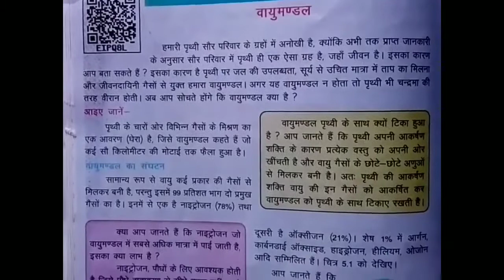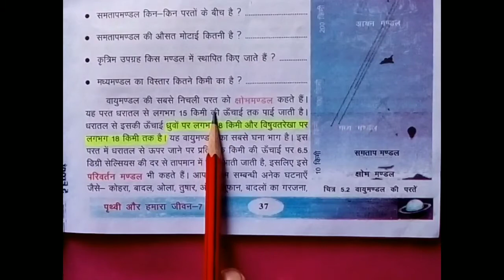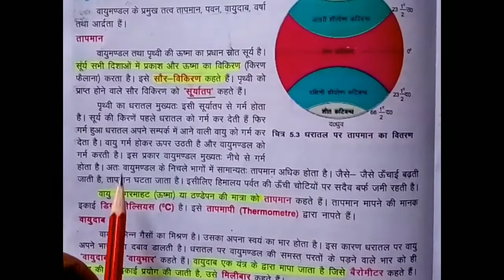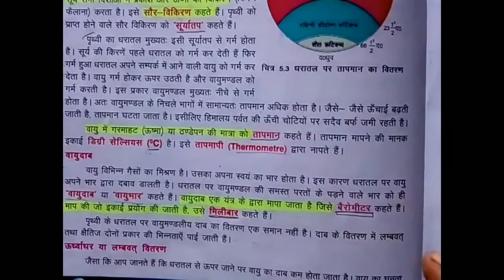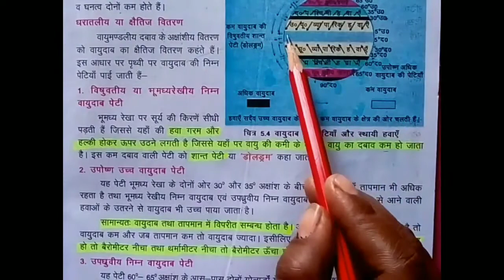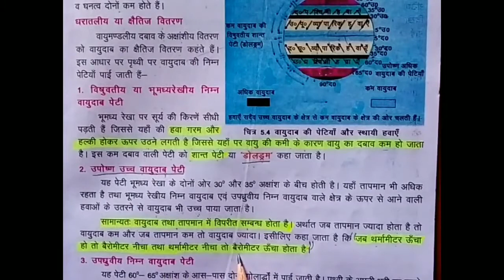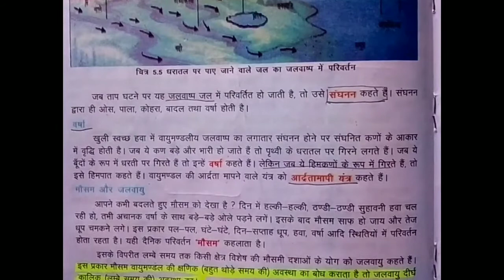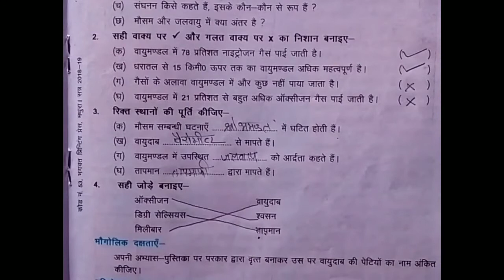पृथ्वी और हमारा जीवन ( Topic - 5 वायुमंडल )